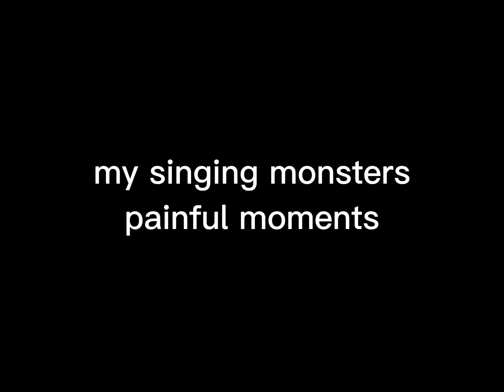msm painful moments shoutout to